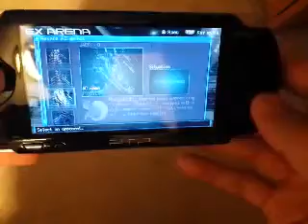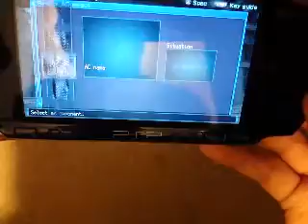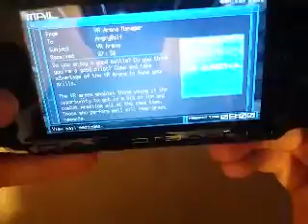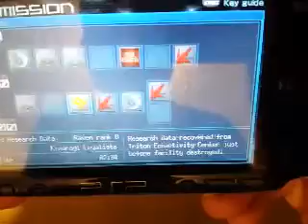StarWolf is back for more Armored Core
Just a little demonstration of AC Last Raven & Upcoming news! (Yes still no tripod)